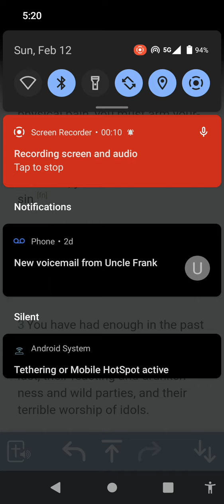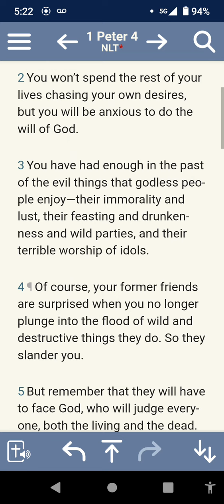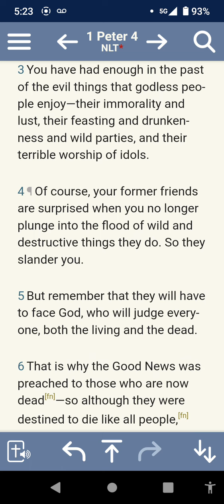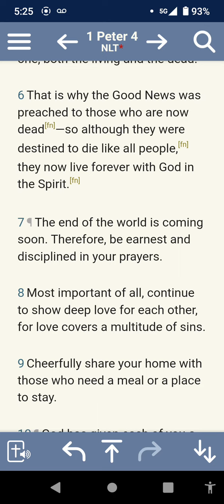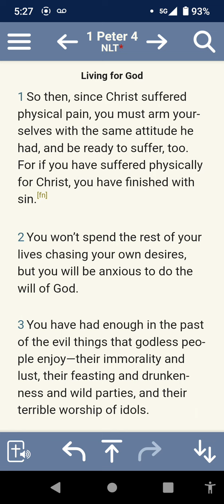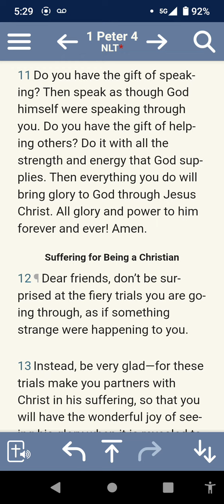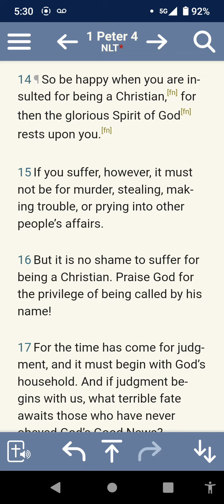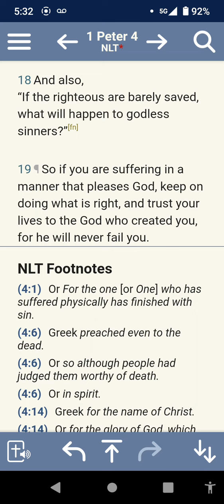Living for God on Semen Retention